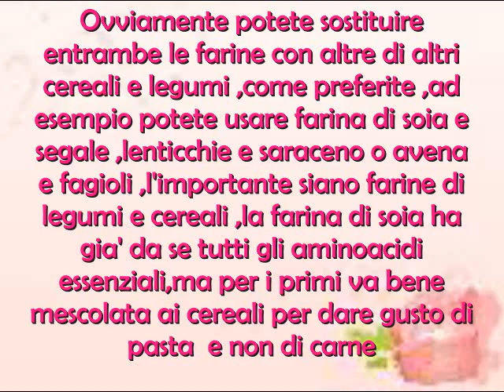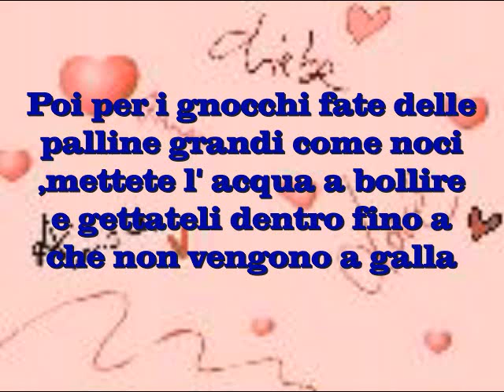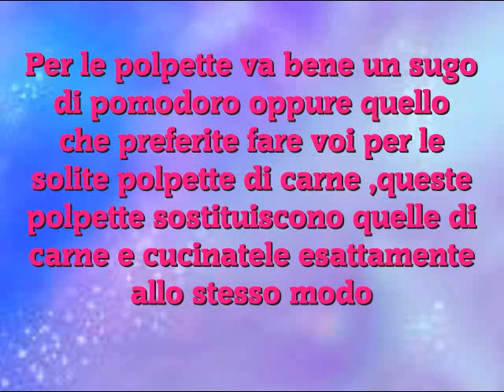POLPETTE O GNOCCHI DI CECI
Come fare delle deliziose polpette o gnocchi proteici